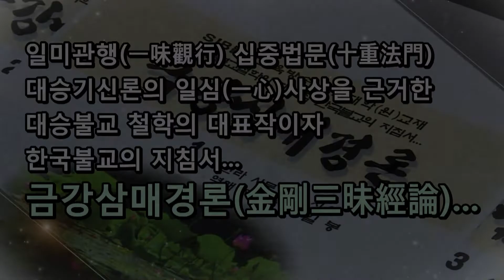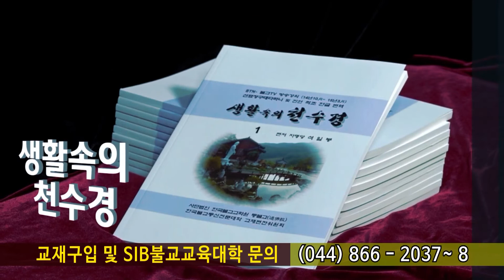금강삼매경론... 제81회... 제2 무상법품(無相法品)... 혜소가 처음으로 어산범패를 전하다...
*석일봉스님 저서/도서쇼핑몰